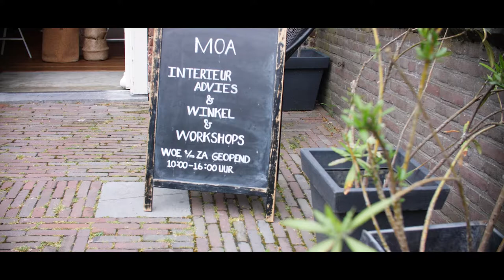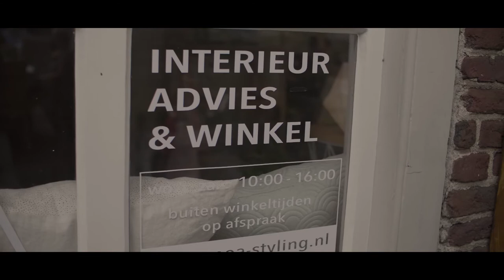MOA Interieur & Styling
Een promotiefilm voor de interieur workshop van MOA Interieur & Styling.